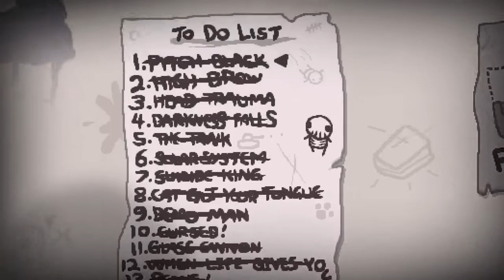Let's Play The Binding of Isaac: Afterbirth (Episode 5: Challenge #21- XXXXXXL)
Leaving a like helps a ton so if you liked it please hit that button c:
Afterbirth is the long awaited expansion to Edmund Mcmillen and NiCalis' hit game The Binding of Isaac Rebirth. The expansion includes new enemies, items, bosses, and even a new mode in the form of greed mode!

Join me as I attempt learn the game's secrets and conquer all the new dangers! This series will be both VODs from twitch and gameplay recorded by myself so the style may vary from episode to episode.